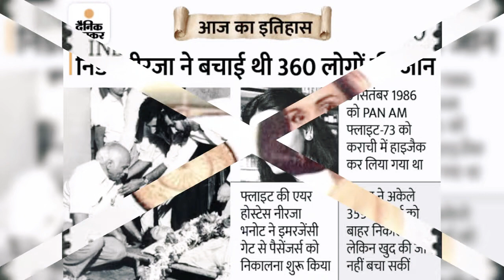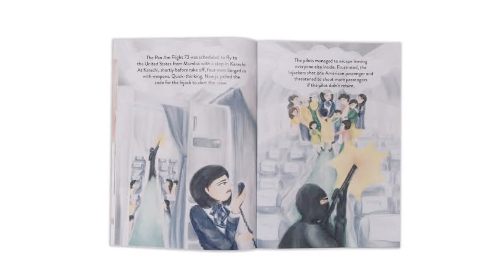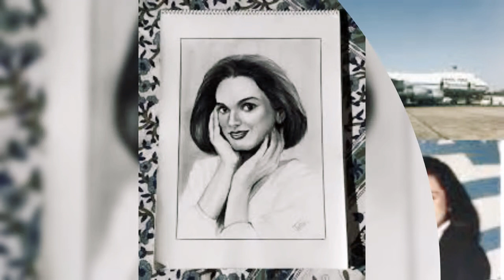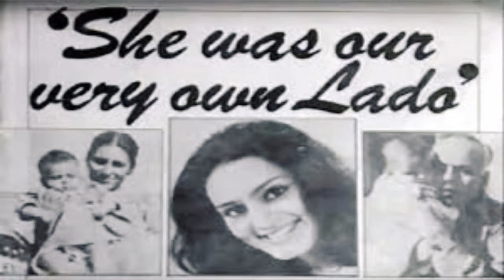Neerja Bhanot Introduction in Samskritam / Sanskrit नीरजा-भानौट - व्यक्तित्व परिचय: संस्कृतेन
Script by Shri Chetan Goyal Indore and Narration by Smt Rohini Kelapure, Pimpri Chinchwad, Maharashtram. Editors : Smt Anjali Lele, Pune and Smt. Radhika Sivan Thakkar, Nerul, Navi Mumbai. Video creation by Dr. Prasad AS & Kum. Aswathi V Nair, Powai, Mumbai.

Images courtesy : Internet. This video is being broadcasted as part of a no-profit initiative to promote Bharatheeya Samskriti and Samskritam (language).

Artist Shri Vivek Anantram @The Silent Flautist

नीरजा-भानौट

7 सितम्बर 1963 तमे वर्षे चण्डीगढ़-नगर्यां जाता एषा भारतस्य एका साहसी महिला आसीत्। सा मुम्बई-नगर्यां पैन-एम-ऐयरलाईन इत्यस्य विमान परिचालिका (एयर होस्टेस) आसीत्। तस्या: पिता मुम्बई-नगर्यां पत्रकारिता क्षेत्रे कार्यरत: आसीत्। 1985 तमे वर्षे तस्या: विवाह: अभवत् किन्तु विवाहस्य अनन्तरं पत्या सह दहेज-सम्बन्धी: विवादम् अभवत्। अत: सा पुन: मुम्बई-नगरीम् आगतवती। सा अत्र विमान-परिचालिका आसीत्। 5 सितम्बर 1986 तमे वर्षे एतत्  विमानं मुम्बईत: न्यूयार्कस्य कृते प्रस्थानं कृतवत्, किन्तु मार्गे कराची-नगर्याम् आतङ्कवादिन: एतस्य विमानस्य अपहरणं कृतवन्त:। नीरजा-भानौट एतस्य विमानस्य परिचालिका आसीत्।  सा स्वजीवनस्य चिन्तया विना एव साहसपूर्णं कार्यं कृतवती। सा विमानस्य यात्रिकाणां जीवनस्य रक्षां कृतवती। सा पूर्वमेव तत: पलायनं कृत्वा स्वजीवनं रक्षितुं  समर्था आसीत् किन्तु सा साहसं प्रकटय्य अन्येषां रक्षां कृतवती। किन्तु स्वयं वीरगतिं प्राप्तवती। तस्या: एतस्य साहसपूर्णस्य कार्यस्य कृते भारत-सर्वकार: तस्यै अशोक-चक्रेण सम्मानितं कृतवान्। यदा सा दिवङ्गता तदा सा केवलं 23 वर्षीया आसीत्।  केवलं‌ भारतम्‌ एव न अपितु पाकदेशः अमेरिका देश: च अपि तस्यै स्वदेशस्य उच्च-सम्मानं दत्तवन्तौ। तस्या: जीवनस्य उपरि 2016 तमे वर्षे एकस्य हिन्दी-चलचित्रस्य निर्माणम् अपि अभवत्। सा सर्वेषां कृते एकं आदर्शं स्थापितवती।